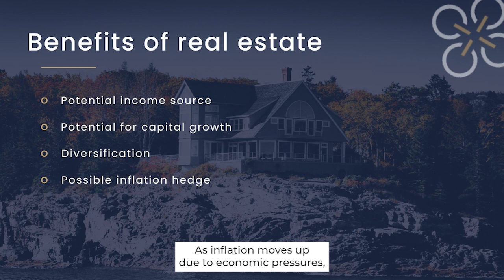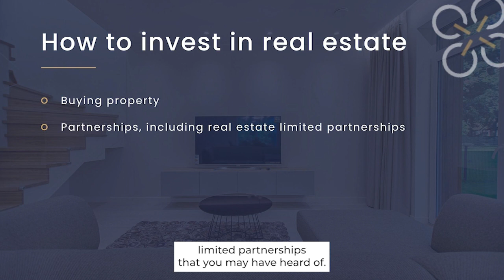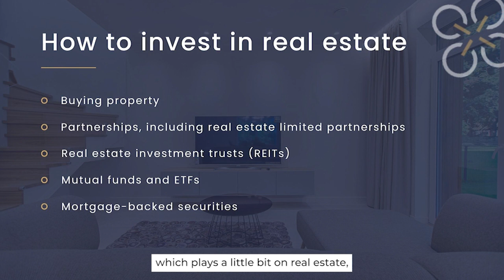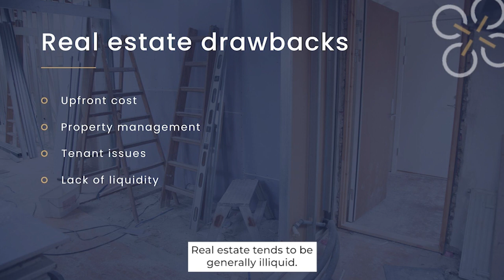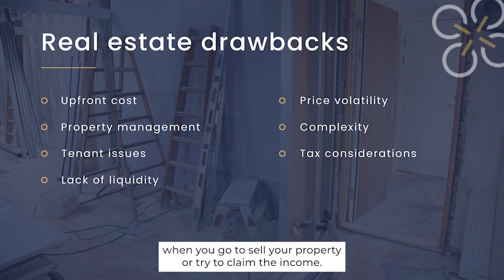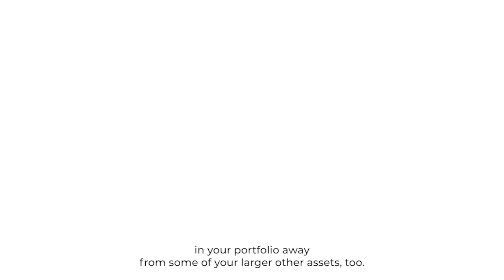The Quorum Forum - Real estate investing: The good, bad, and surprising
Real estate can help diversify your portfolio, hedge against inflation, and shelter your friends and family. But real estate investing comes with different rules than some of the more traditional asset classes.

Quorum Private Wealth Partner Melissa Yue gets into the different ways to invest in real estate, the pros and cons of each, and how to think about whether a real estate investment is right for you.

Registered Representatives of Sanctuary Securities Inc. and Investment Advisor Representatives of Sanctuary Advisors, LLC. Securities offered through Sanctuary Securities, Inc., Member FINRA, SIPC. Advisory services offered through Sanctuary Advisors, LLC., a SEC Registered Investment Advisor. Quorum Private Wealth is a DBA of Sanctuary Securities, Inc. and Sanctuary Advisors, LLC.